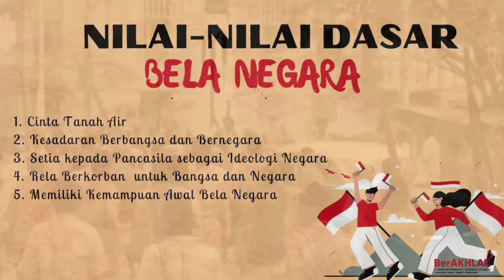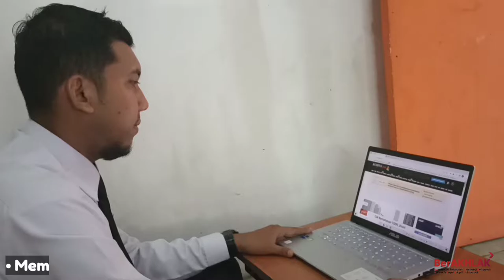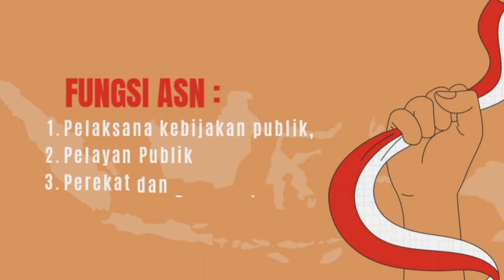Video Implementasi 5 Nilai Dasar Aksi Bela Negara oleh Reza Bagus Himawan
Bela Negara adalah sikap tekad perilaku warga negara yang menunjukan kecintaanya kepada sebuah negara yang meliputi 5 Nilai-Nilai Dasar Aksi Bela Negara yaitu :
   1. Cinta Tanah Air
   2. Sadar Berbangsa dan Bernegara
   3. Setia Kepada Pancasila Sebagai Ideologi Negara
   4. Rela Berkorban Untuk Bangsa dan Negara
   5. Kemampuan Awal Bela Negara

Berikut adalah tugas individu saya terkait Implementasi 5 Nilai Dasar Aksi Bela Negara dalam Latsar CPNS Tahun 2022.
Nama                      : Reza Bagus Himawan
Golongan                : III
Angkatan                : II
Kelompok               : I
Pengampu Materi : Dr. Sucie, S.Pd., M.Pd.
Penyelenggara       : BPSDM Provinsi Kalimantan Tengah